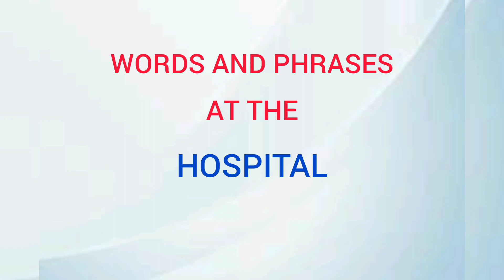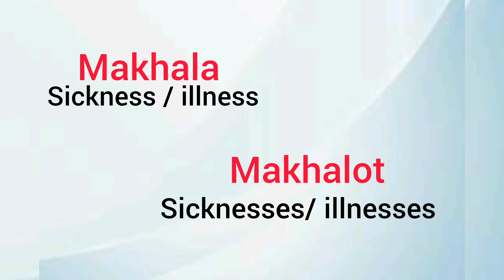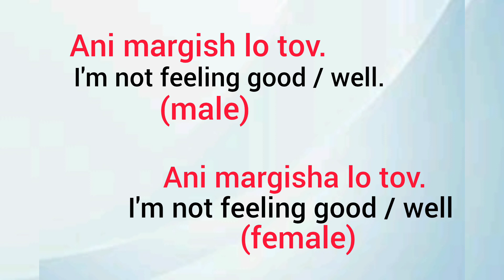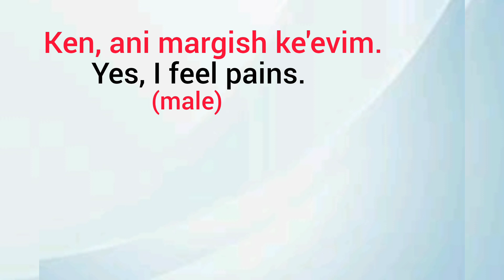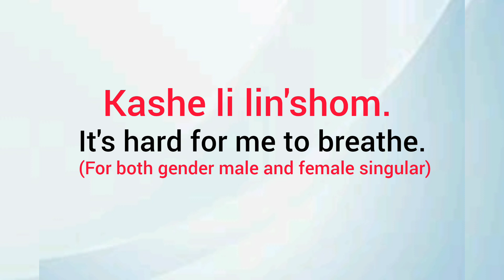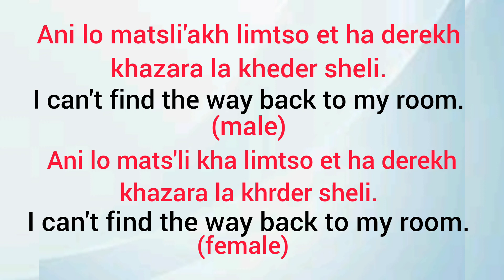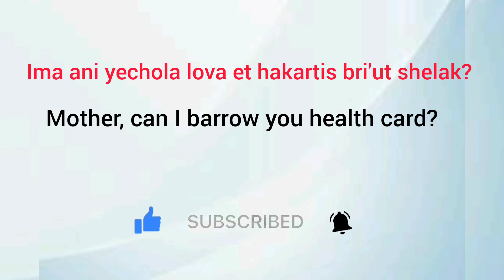AT THE HOSPITAL, HEBREW WORDS AND PHRASES.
For those who want to learn hebrew this channel can help you.

This video I'll be sharing you guys some words and phrases at the hospital.

keep learning and practicing your speaking skill in hebrew will get better and better.